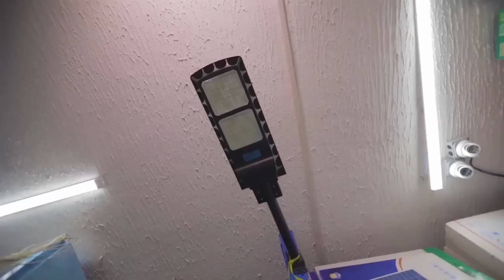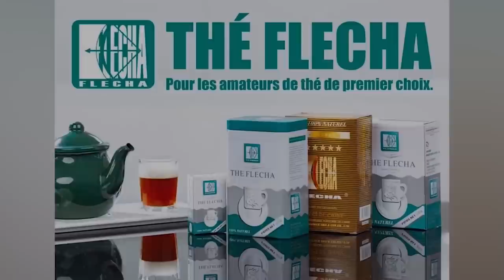Salim Sylla RHHM Buzz - mardi 09 mai 2023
Invité : Salim Sylla
Émission : RHHM Buzz
Présentateurs/présentatrices : H
Animateurs/Animatrices :
Réalisation, montage et production : RHHM Productions